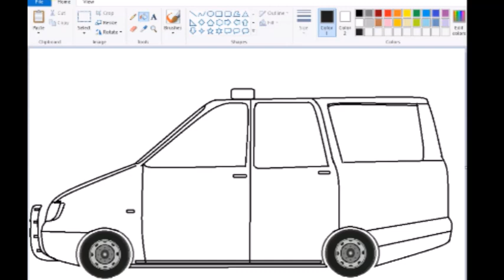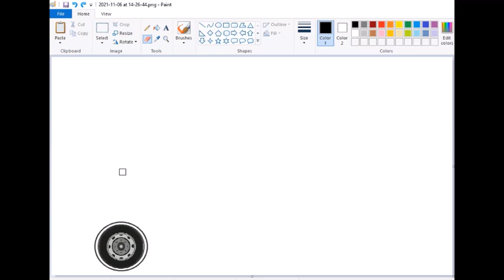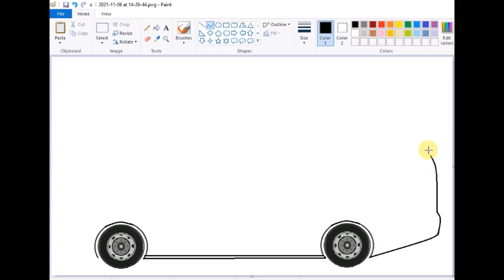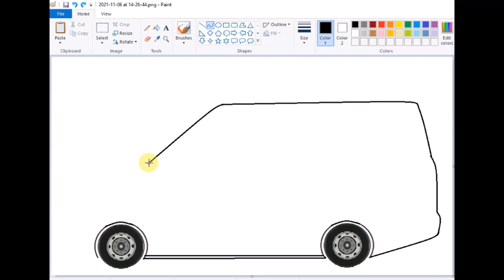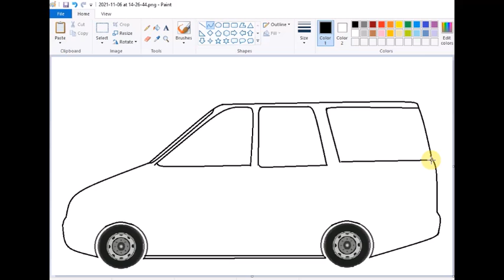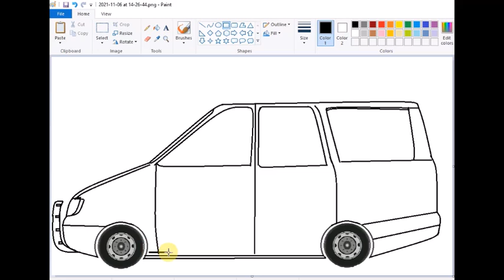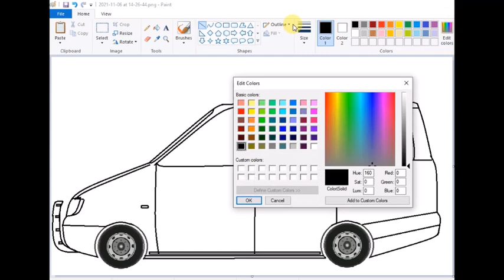drawing of a police car